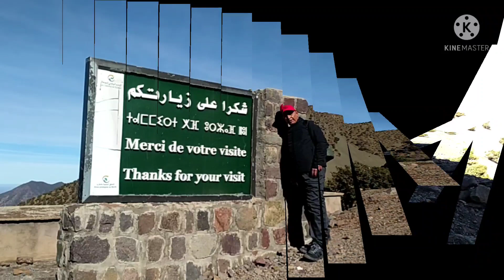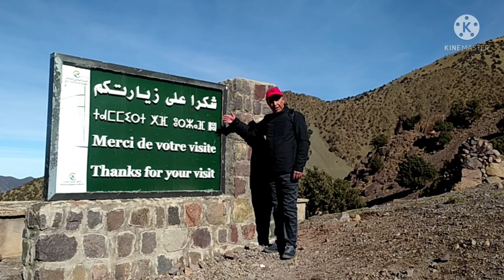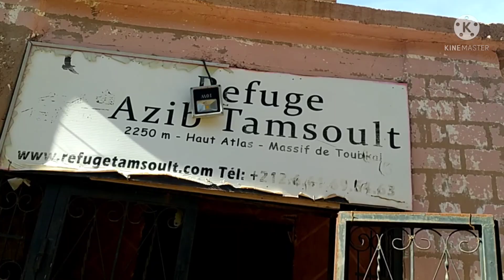شلالات اغوليدن۔۔دوار تيزي اوسم